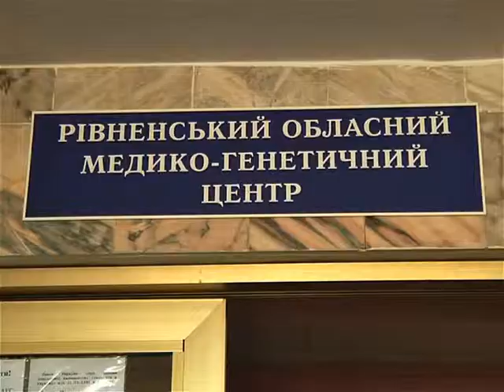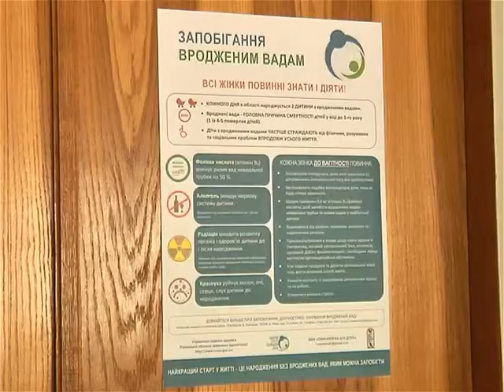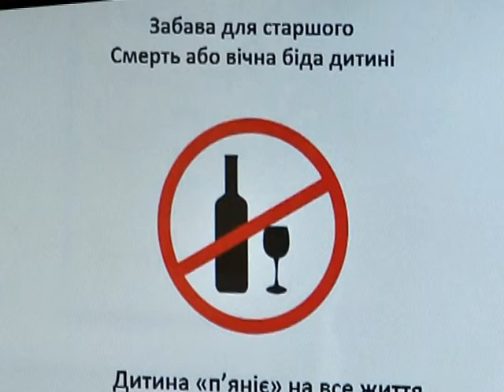ВРОДЖЕНІ ВАДИ ДЛЯ ЕФІРУ